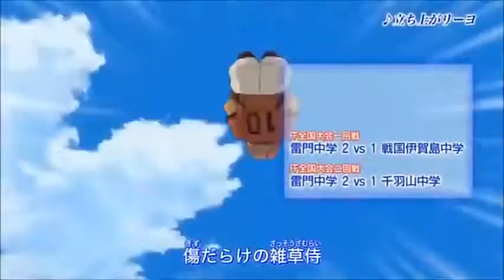Inazuma Eleven Chou Jigen Dream Match - Opening 1 (立ち上がリーヨ)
Hello Guys !
Today I present you the Opening 1 of the Inazuma Eleven Chou Jigen Dream Match (イナズマイレブン超次元ドリームマッチ) :
Tachiagariyo
It also is a summary of the most important happenings of Inazuma Eleven Season 1.
This is a FREE fansub for fans ! NOT FOR SALE OR RENT !